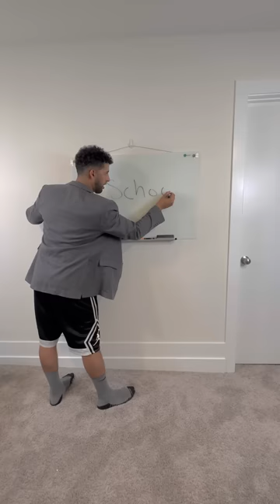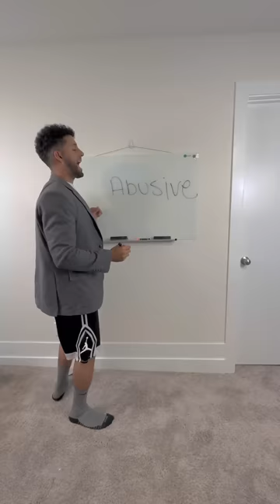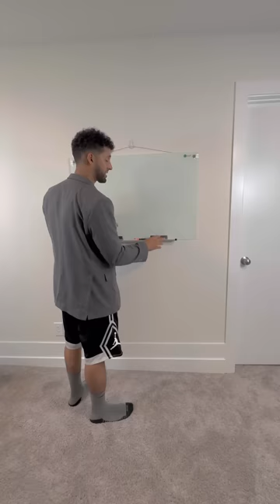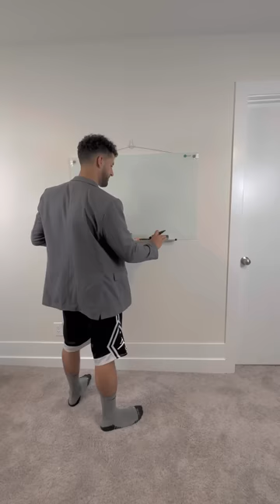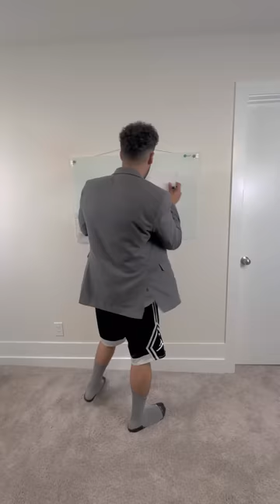Teaching Arab Parents English!